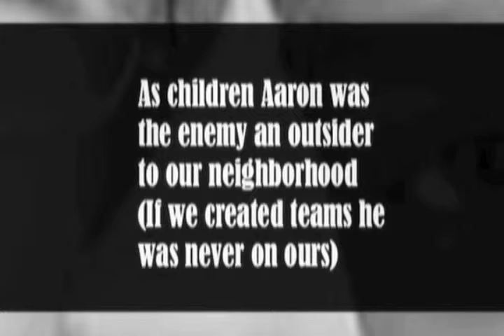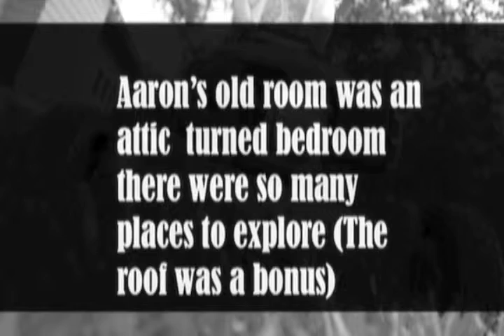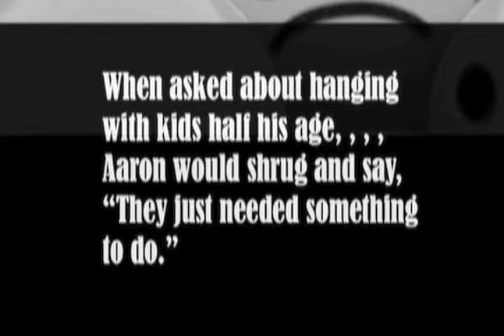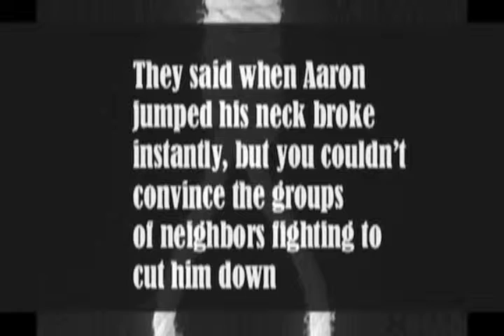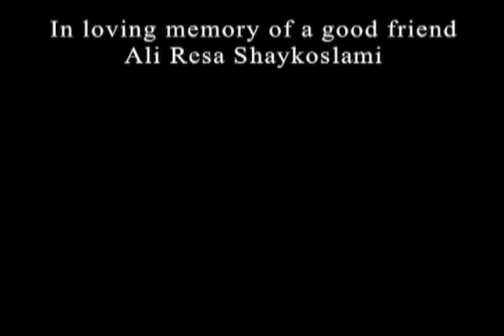Aarons Story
True Story Project: for video class (dedicated to my late friend)

NO COPYRIGHT ENFRINGEMENT